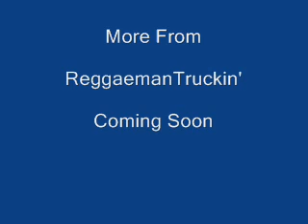Buju Banton: Hills and Valleys.WMV (Reggae)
Taken from the 5 CD boxed Album set

Sweet Reggae Music